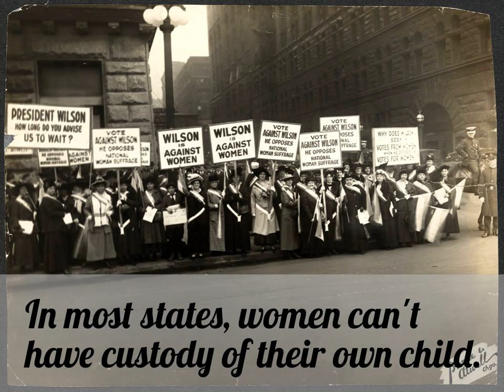Hiram Warren Johnson